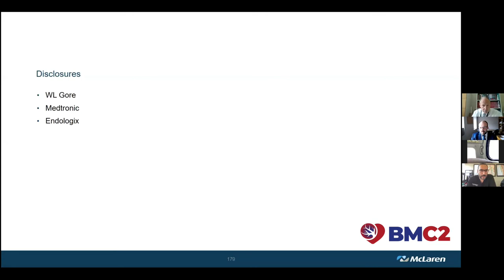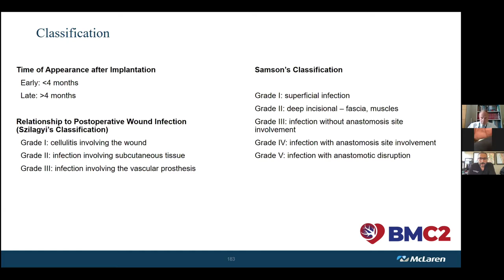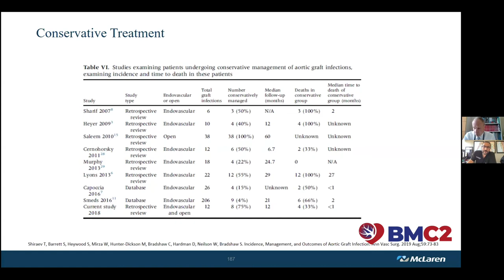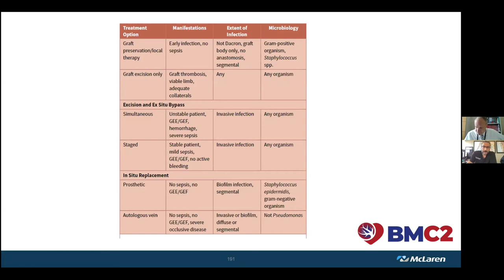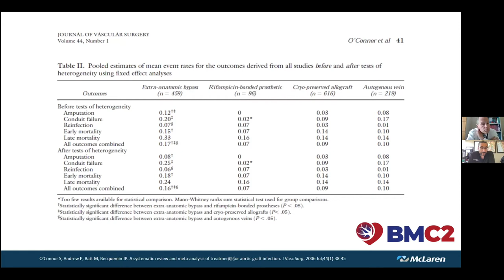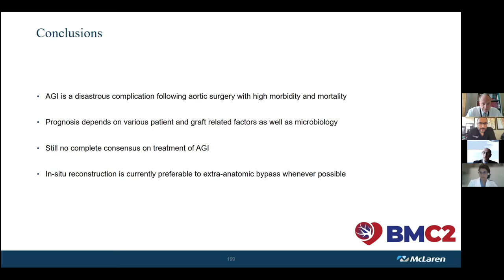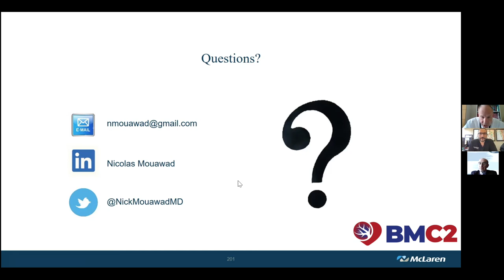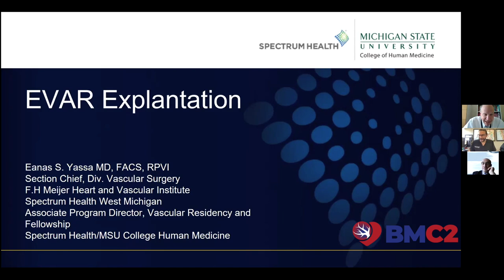"Aortic Graft Infections" by Dr. Nicolas J. Mouawad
Dr. Nicolas J. Mouawad presents on aortic graft infections during the May 14th, 2021 Blue Cross Blue Shield of Michigan Cardiovascular Consortium (BMC2) Vascular Surgery Physician Meeting.

Learn more about BMC2 at bmc2.org.

Support for BMC2 is provided by Blue Cross and Blue Shield of Michigan and Blue Care Network as part of the BCBSM Value Partnerships program. Although Blue Cross Blue Shield of Michigan and BMC2 work collaboratively, the opinions, beliefs, and viewpoints expressed by the author do not necessarily reflect the opinions, beliefs, and viewpoints of BCBSM or any of its employees.